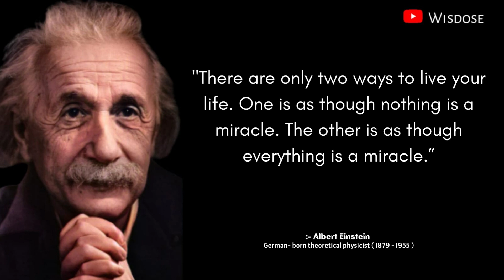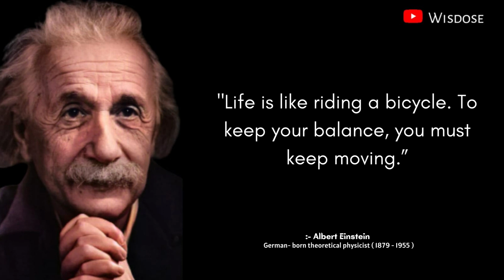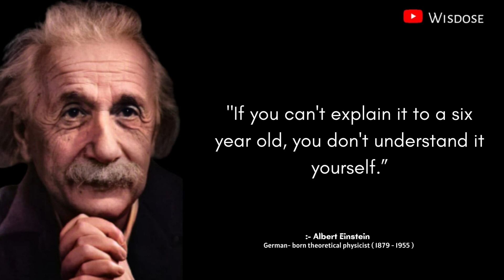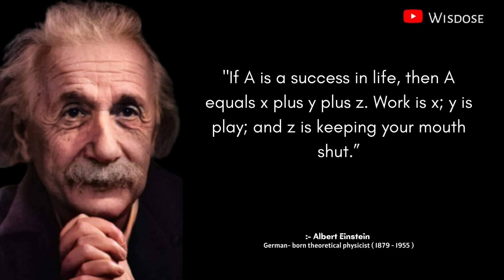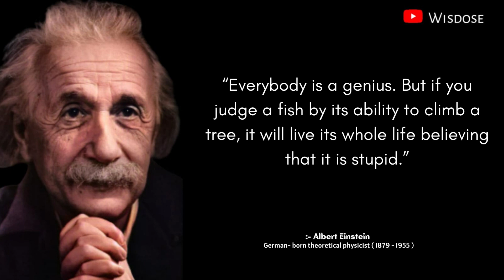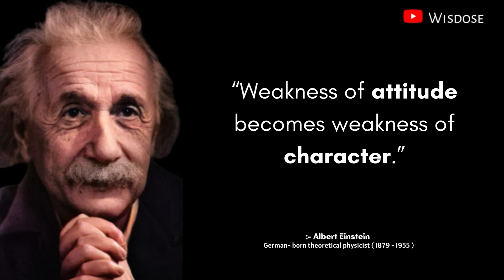35 Wise And Insightful Albert Einstein Quotes | Inspirational Quotes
35 Wise And Insightful Albert Einstein Quotes | Inspirational Quotes

Click here to know more about  Albert Einstein
1. Albert Einstien Biography

Copyright info.